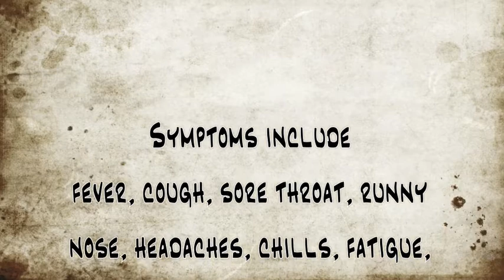Swine Flu Video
This is a "Public Service Announcement" about the Swine Flu epidemic that I made with a couple of friends for a school project.